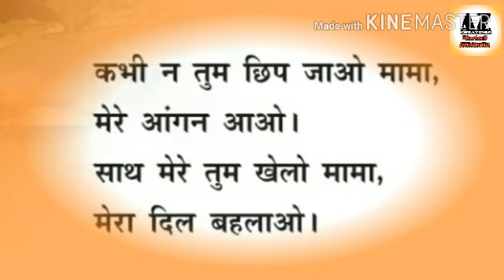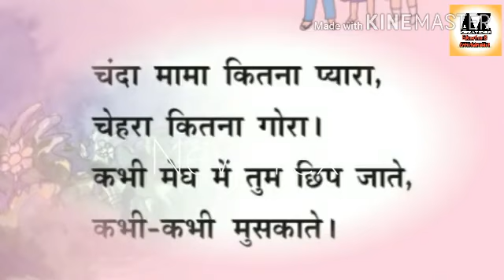Chanda mama kithna pyaara chehara kithna ghora